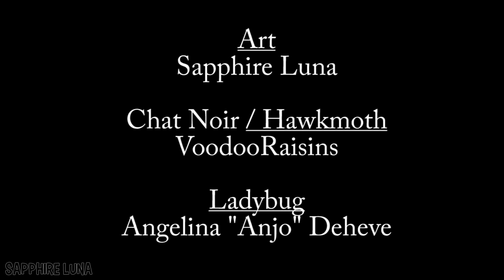Miraculous Ladybug: Hawkmoth makes a deal with Adrien - Part 2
Hawkmoth makes a deal with Adrien - Part 2

Kevin Wadzinski